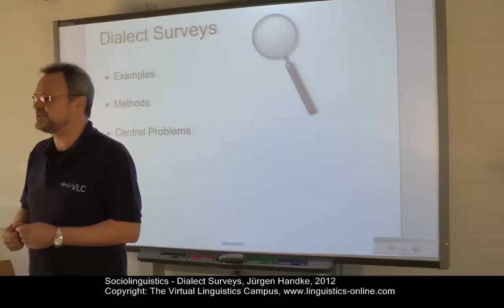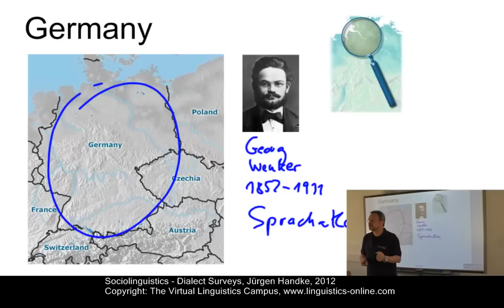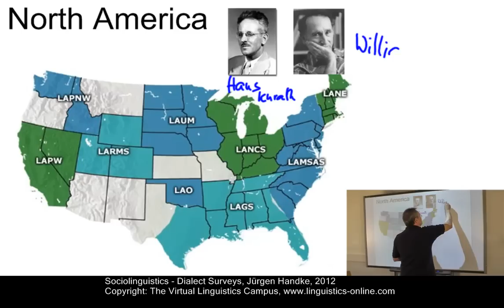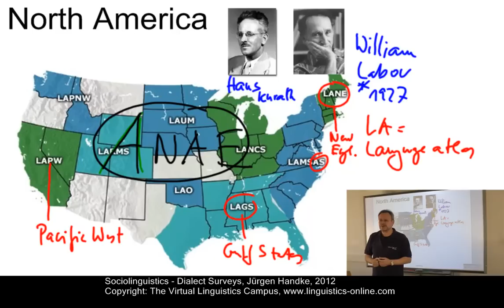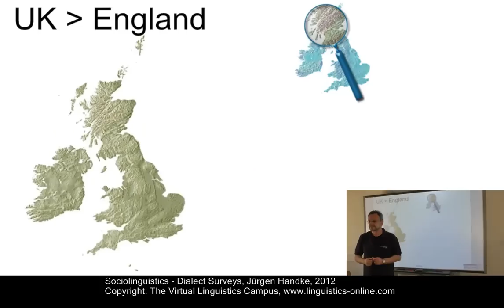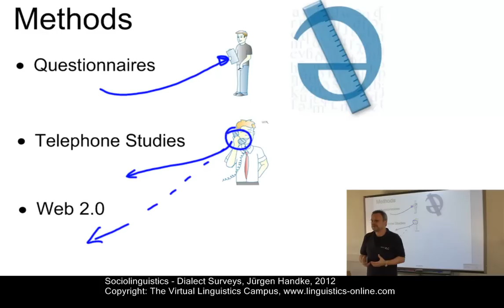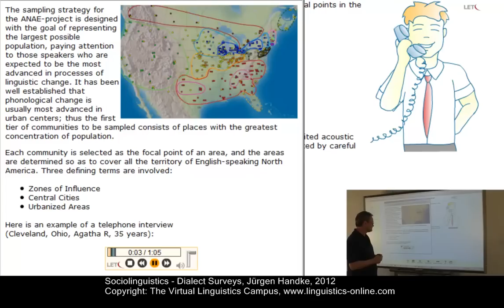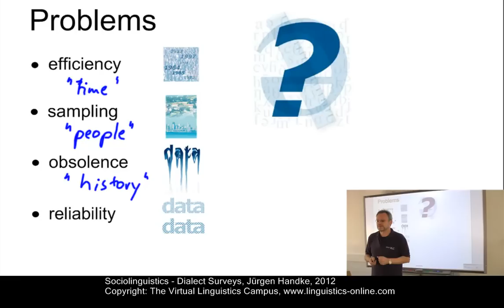SOC102 - Dialect Surveys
This unit discusses the different approaches towards dialectology and provides an overview of the studies into dialectal variation in English including the major problems and techniques involved in dialectal studies.